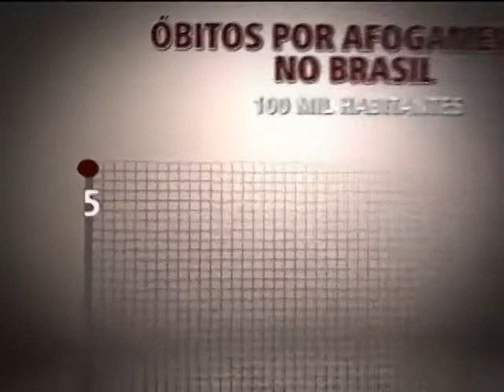Afogamentos são segunda causa de morte de crianças entre 1 e 9 anos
A Sociedade Brasileira de Salvamento Aquático faz um alerta às famílias que, nesta época de férias, vão se divertir em piscinas, lagos e praias.